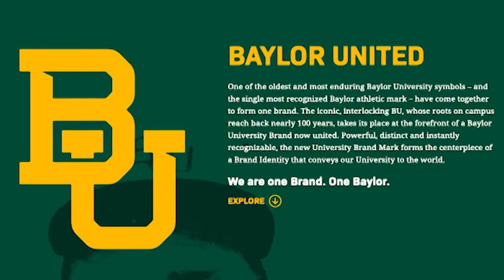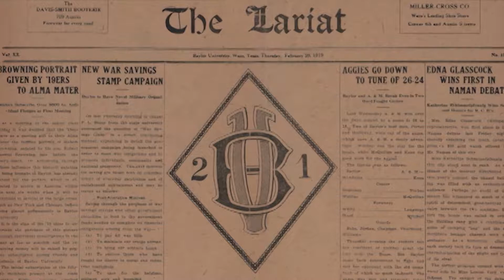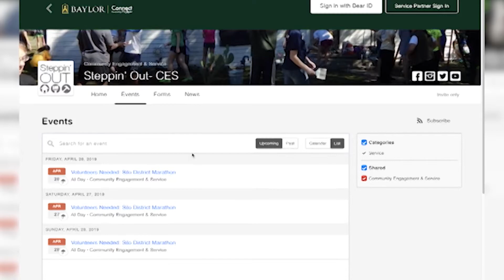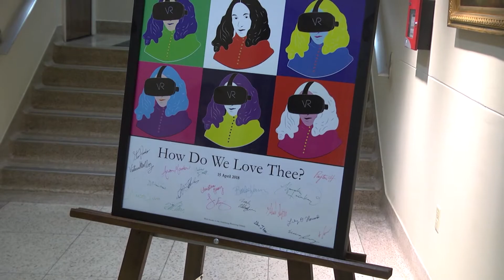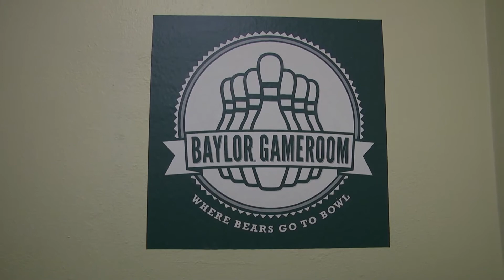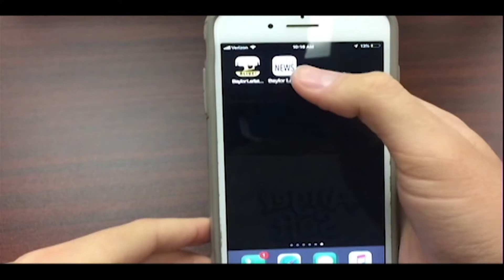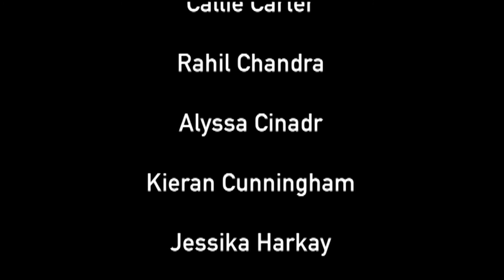Lariat TV News Today | April 17, 2019